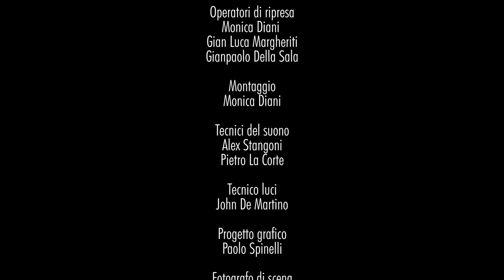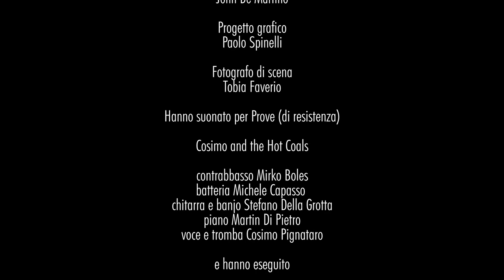Cosimo and the Hot Coals @ Prove (di resistenza) | Un concerto documentario alla Corte dei Miracoli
Nell'attesa di poter accogliere di nuovo il pubblico con la musica dal vivo, abbiamo organizzato un concerto documentario delle prove dei musicisti che sono passati dalla Corte nei mesi di pausa di questo 2020.

Prove (di resistenza) è la testimonianza di questa attività musicale "sotterranea". La musica infatti continua a vivere nei posti in cui ancora può farlo, di nascosto da chi solitamente ne è motore, i suoi spettatori. Ma c’è, si trasforma, come ogni energia, e si prepara al suo futuro.

CHI SUONA

Cosimo and the Hot Coals | contrabbasso Mirko Boles, batteria Michele Capasso, chitarra e banjo Stefano Della Grotta, piano Martin Di Pietro, voce e tromba Cosimo Pignataro

*Ballerini di Lindy hop e appassionati di musica si lasciano andare al loro jazz, una musica che sembra avere il potere di raggiungere e scaldare tutti i tipi di persone, dai piedi al cuore. Per rimanere fedeli allo spirito e allo stile di grandi del jazz, da Louis Armstrong a Fats Waller, ma anche alle second line delle marching band, Cosimo and the Hot Coals vogliono ricreare e onorare con le loro performances il vigore e lo charme di questo patrimonio musicale.*

« (...) Ci siamo chiesti come far ripartire la vita e le abitudini musicali di Milano. Abbiamo pensato a progetti per una futura ripresa e, mentre i musicisti professionisti continuano le loro prove, abbiamo pensato di documentare la loro attività in questo periodo in cui il pubblico non può vederli, non può sapere se stanno continuando ad allenarsi per quando potranno finalmente tornare a suonare per loro.
(...) Questo "concerto-documentario" è dunque la nostra strenna natalizia per tutti gli amici e gli appassionati di musica che non potremo salutare dal vivo quest’anno. Ma è soprattutto un regalo che vogliamo fare ai musicisti , per dimostrare loro il nostro supporto , la presenza di un pubblico che aspetta solo di tornare ad applaudirli e che li sostiene anche a distanza. A questo serve il crowdfunding che abbiamo lanciato: vuole essere un “cappello virtuale” con cui ringraziare gli artisti per il lavoro che, anche con grande difficoltà, continuano a fare.
Il progetto è intitolato Prove (di resistenza), perché, insieme ai musicisti in prova, tentiamo nonostante tutto di resistere!»